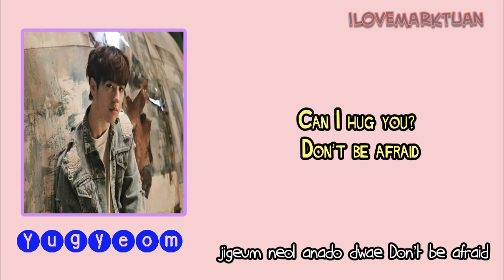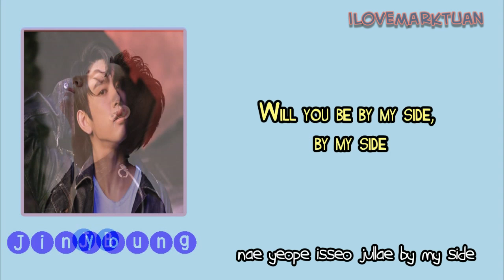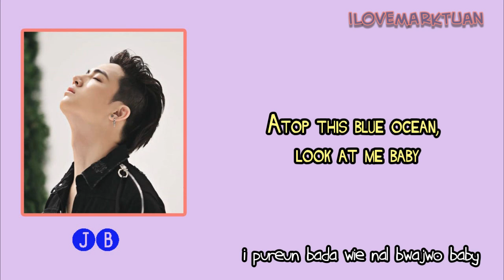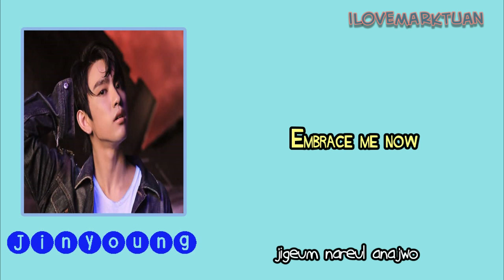[Rom/Eng] GOT7- Let Me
God Bless Mark for this song ♥